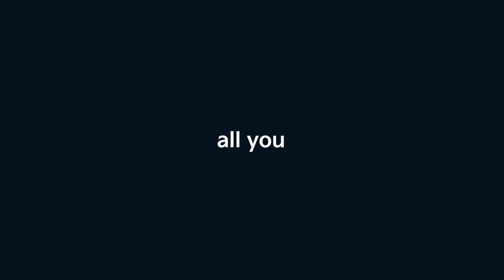Kia India | The new Sonet | Price Starts at ₹7.99* Lakh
Hold tight as The new Sonet storms in at an unbelievably wild starting price of ₹7 99 000*.

It's time to let loose and embrace the thrill with the Wild. Reborn.

Truly, it’s premium beyond price, quality beyond price, and value beyond price.